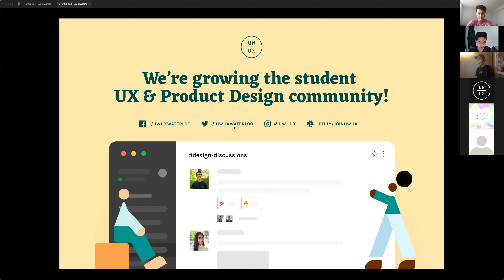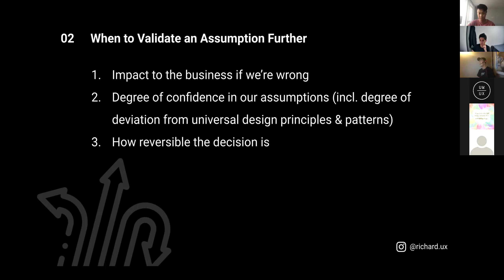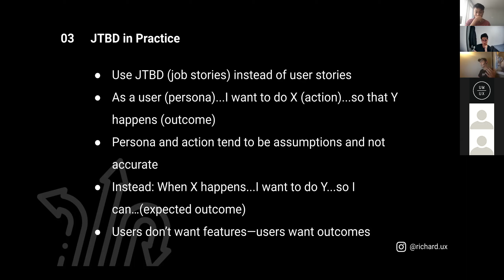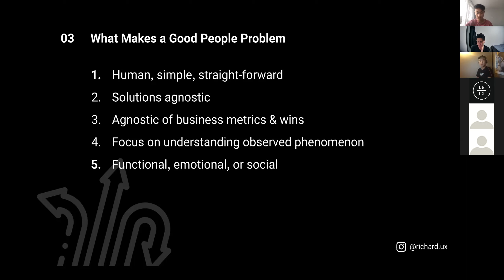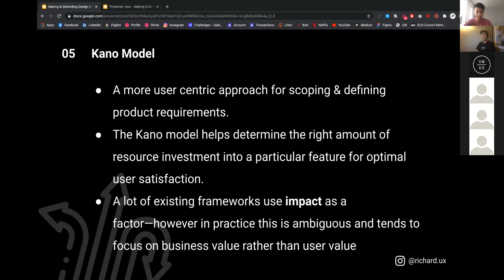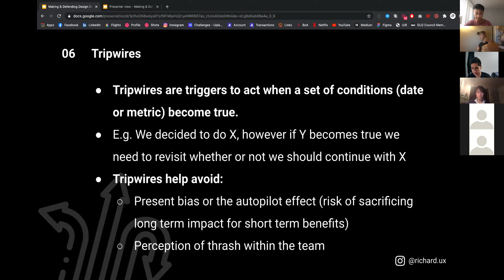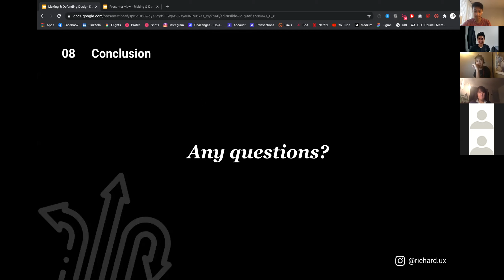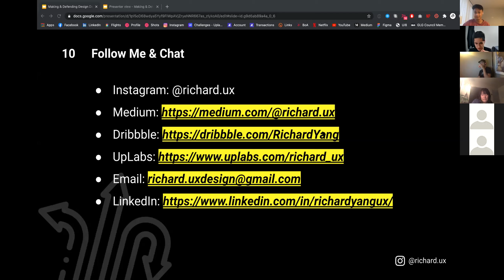Making & Defending Design Decisions - Richard Yang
Richard Yang is a senior product designer at Facebook on the ads & business platform and a 2017 UW Kinesiology alumni. In his talk, he discusses how to break down problems, validate assumptions, and advocate for design decisions on behalf of the user.